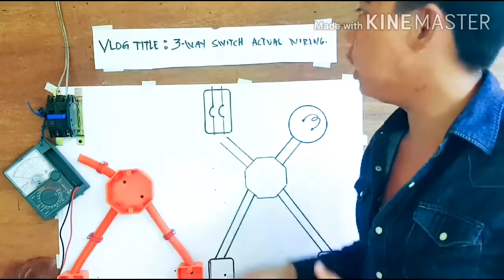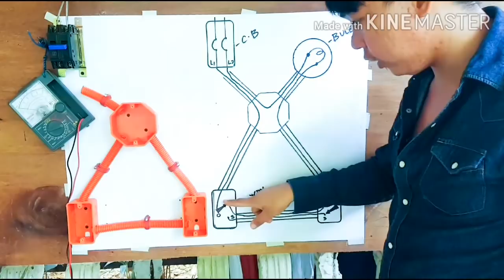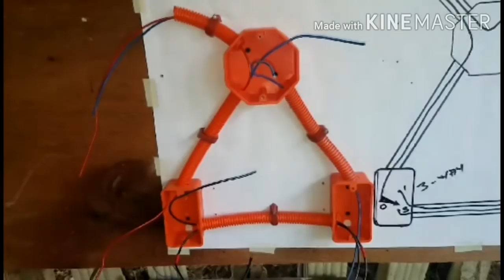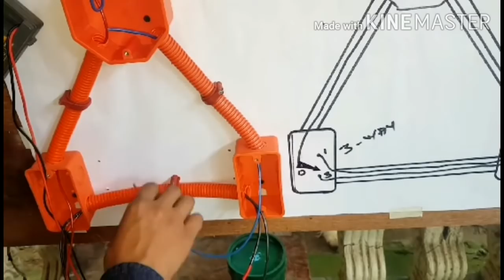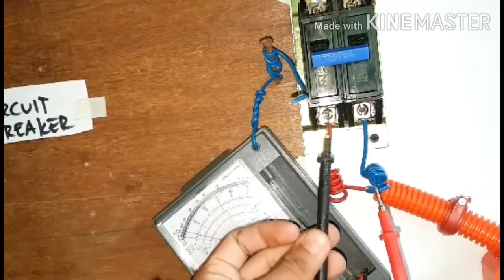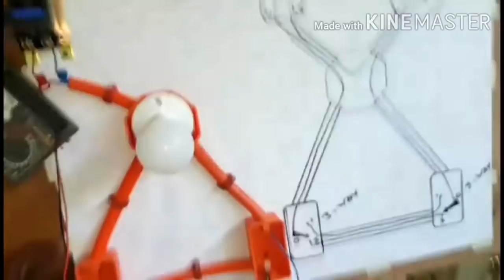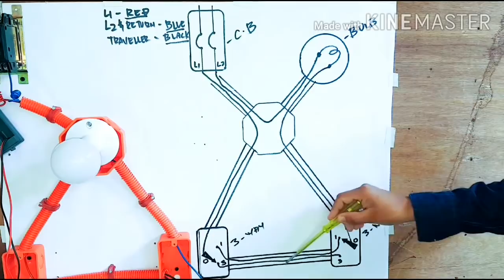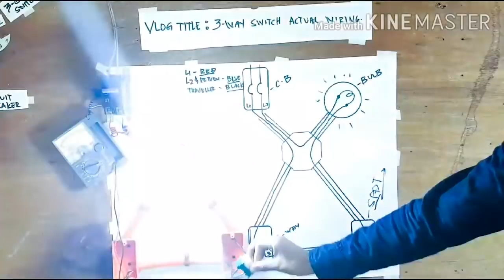3way Switch Actual Wiring Connection | Tagalog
》Vlog Title: 3-WAY SWITCH Actual Wiring Connection | Tagalog ☆☆☆☆☆☆☆☆☆☆☆☆☆☆☆☆☆☆☆☆☆☆☆☆☆☆☆☆☆